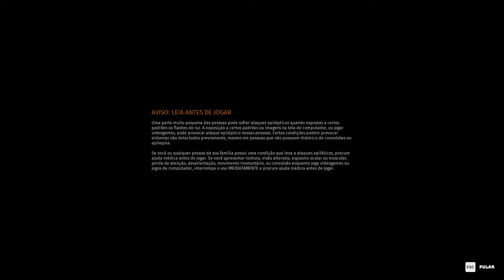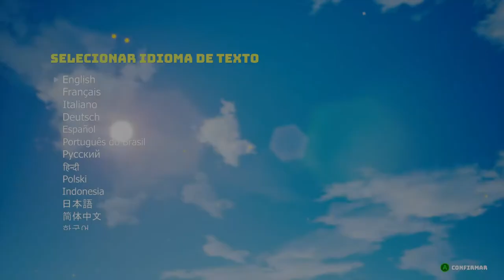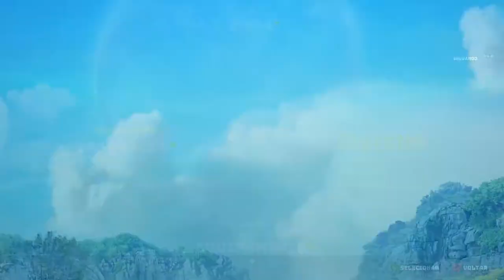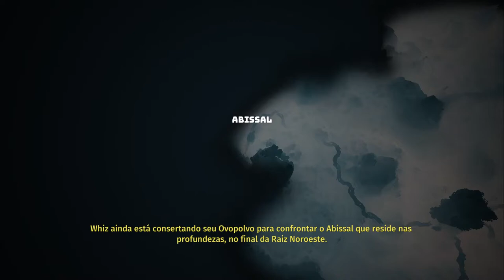BIOMUTANT - PC Gameplay Com lado do Mau !!!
Biomutant é um RPG de ação desenvolvido pelo desenvolvedor sueco Experiment 101 e publicado pela THQ Nordic. O jogo foi lançado em 25 de maio de 2021 para Microsoft Windows, PlayStation 4 e Xbox One. As versões do jogo para PlayStation 5 e Xbox Series X / S devem chegar em um futuro próximo.

Data de lançamento inicial: 25 de maio de 2021
Estúdio: THQ Nordic
Desenvolvedor: Experiment 101
Modo: Jogo eletrônico para um jogador
Plataformas: PlayStation 4, Xbox One, PlayStation 5, Xbox Series X, Microsoft Windows
Gêneros: RPG eletrônico de ação, Jogabilidade não linear